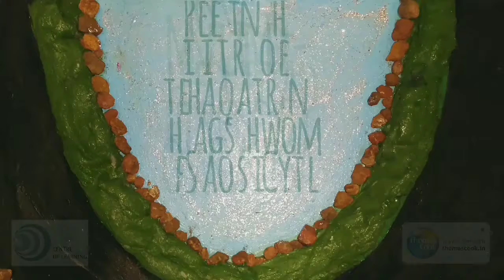Austria - Swarovski Kristallwelten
Centre of Learning is an Centre of Learning is an initiative from Thomas Cook (India) Ltd to develop talent for the organization as well as for the Industry. Centre Of Learning offers a range of programs from basic to advanced to suit the needs of travel aspirants, students and working executives.

We have various travel and tourism courses available for undergraduates , graduates as well as professionals.
*We offer students a unique opportunity to gain theoretical, functional and behavioral knowledge, combined with practical exposure.

*We assist in placement, after the completion of the course.⠀⠀⠀⠀

*Branch in Mumbai, Pune and Noida

The miniature model in this video is of Swarovski Kristallwelten which was a project during destination training

Visit our center and we will assist you in building a career in travel and tourism industry with the help of our certificate courses.⠀⠀

2)Pune - Thomas Cook (India) Ltd, Centre of Learning, 201, Gulmohar Apt, 2nd Floor, 2420, G T road, East Street, Pune – 411001 Tel

As the seats are limited, you are requested to enroll for the course at the earliest. We look forward to having you on board with us for these courses.

OR